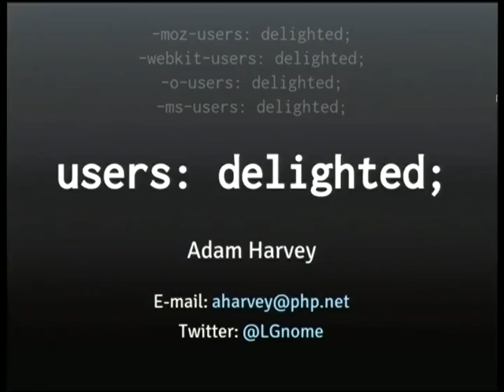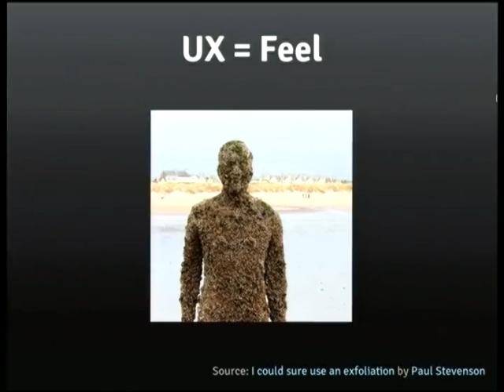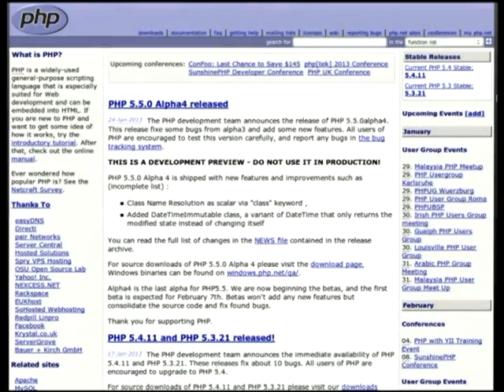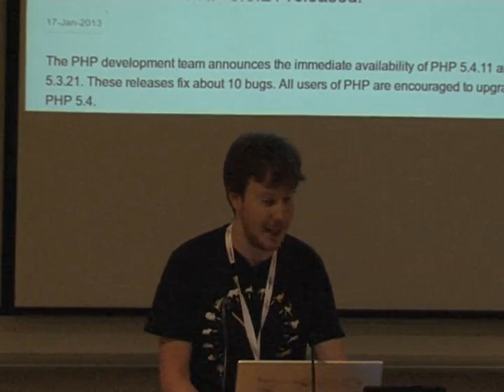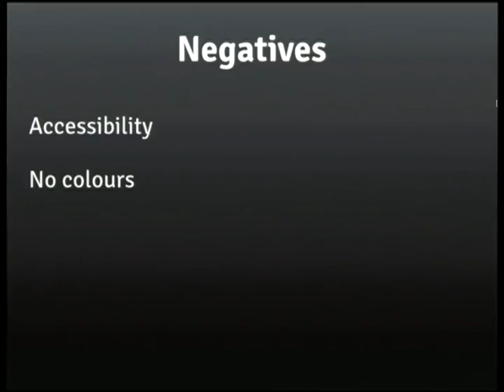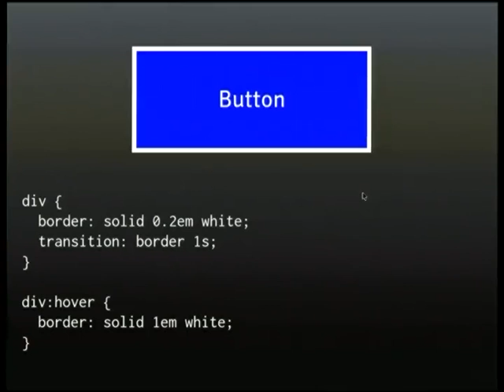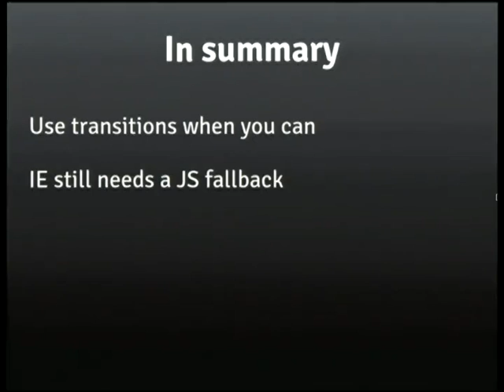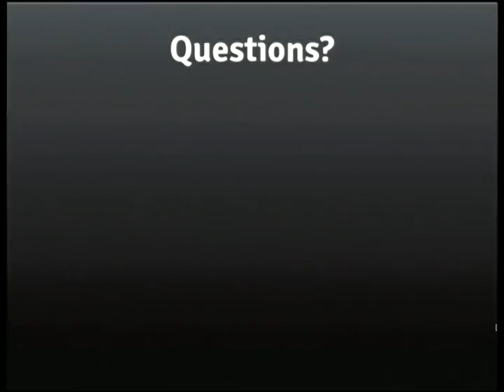[Linux.conf.au 2013] - Users: delighted; Better UX using CSS 3 in particular and HTML5 in general